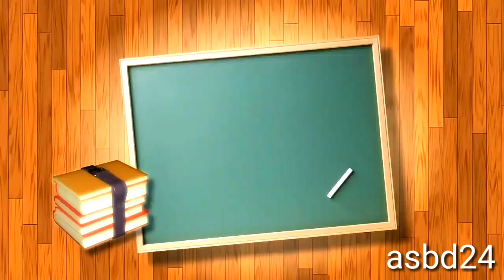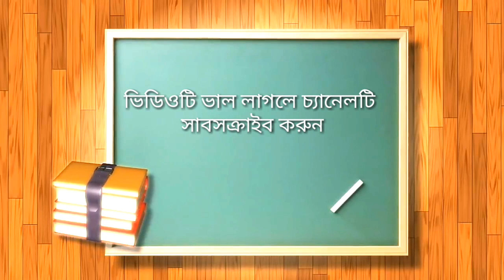খানা খাওয়ার সুন্নত সমুহ কয়টি ও কিকি জেনে নিন || khana khawar sunnat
এই ভিডিওতে জানতে পারবেন খানা খাওয়ার সুন্নত কয়টি ও কিকি
আমাদের চ্যানেলে পাবেন সকল ইসলামি ভিডিও।

ওয়াজ,গজল,হামদ,নাত, কেরাত,